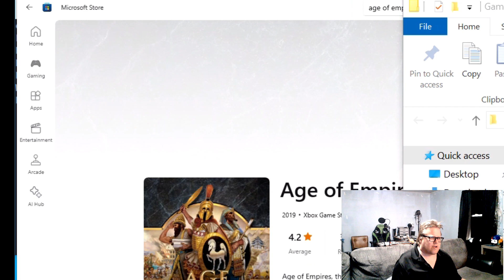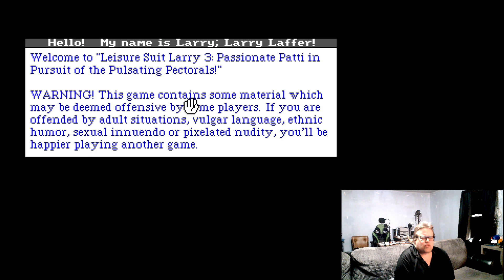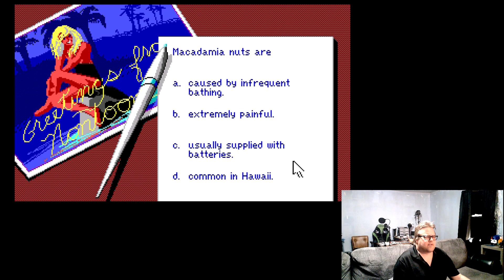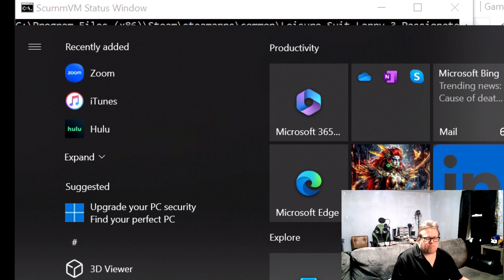Leasure Suit Larry 2 And 3 - Gameplay Attempt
I attempt to play the second and third games in the series.